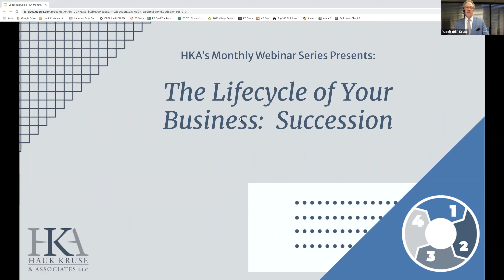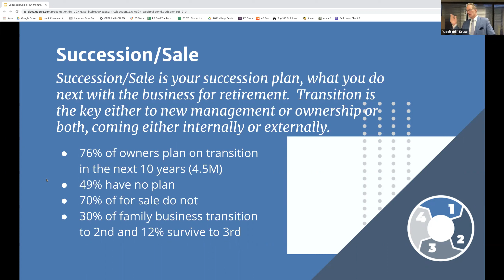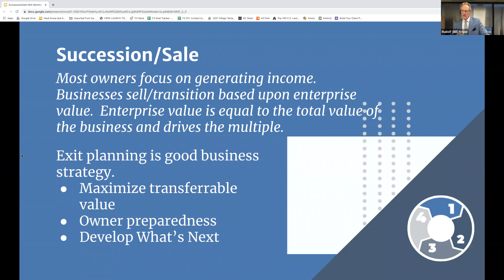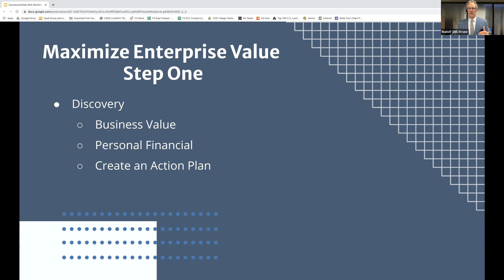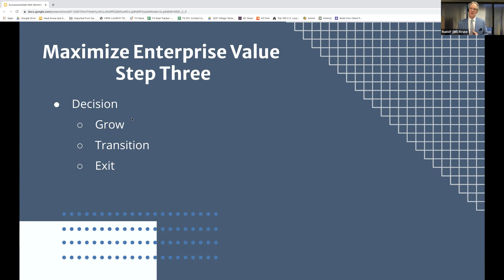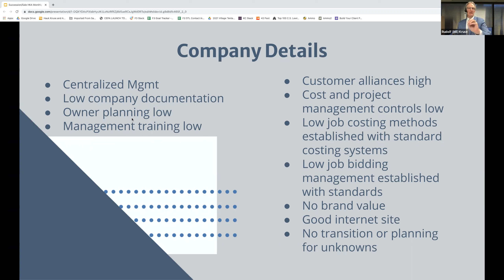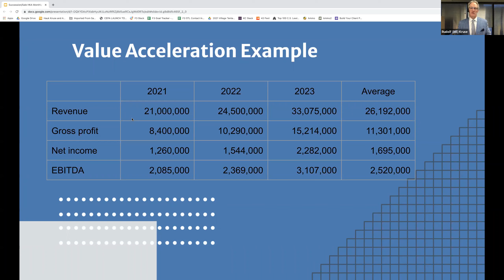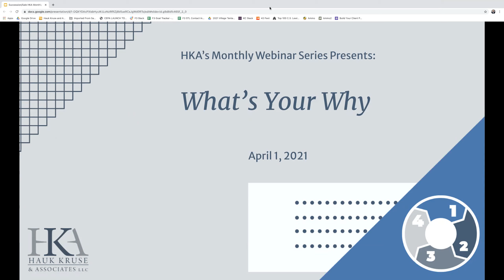The Lifecycle of Your Business: Small Business Succession Planning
How are you building towards the future? Bill Kruse discusses best practices for succession planning for your business.